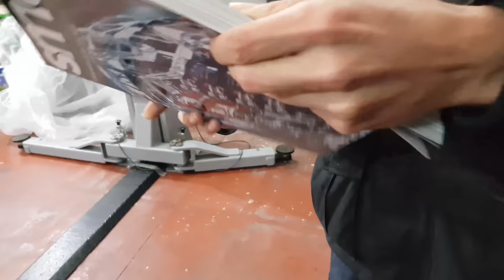PetrolheadGarage en la revista Señor Marqués (SMQ) 2017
"No pretende ser una publicación aristocrática, pero nuestros destacados embajadores son herederos sin oficio, diplomáticos, nobles, terratenientes, grandes de España e ilustres arruinados por gastos innecesarios o juergas injustificadas."

Efectivamente, no hay frase que nos ilustre mejor: [...] ilustres arruinados por gastos innecesarios o juergas injustificadas." Petrolheadgarage en la revista Señor Marqués (SMQ).Con dos...

¡Gracias a nuestro compañero David Navarro Yagüe! :)
¡Petrolhead! ¿Nos ayudas a mantener PetrolheadGarage con una donación? ¡Gracias!
¿Te mola el proyecto PetrolheadGarage? ¡Ayúdanos a hacerlo sostenible para poder seguir creando contenido propio de dementes! ¡Compra en Amazon a través de este enlace, te costará exáctamente lo mismo y a nosotros nos echarás una mano! ¡Gracias!